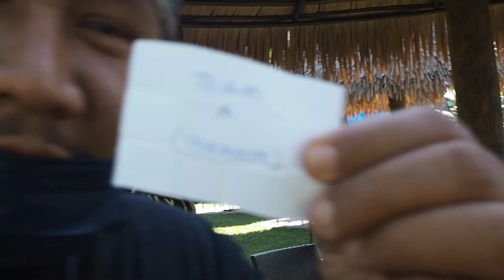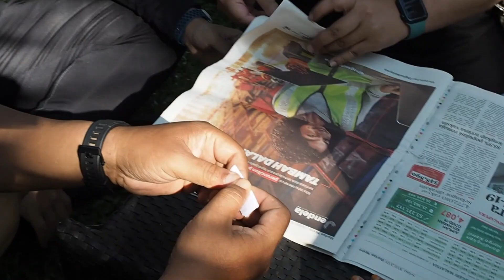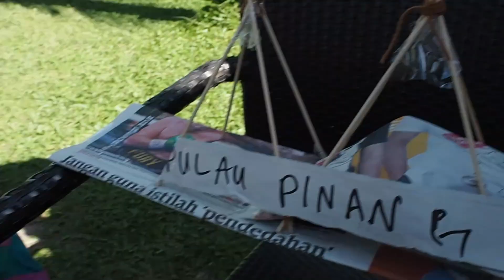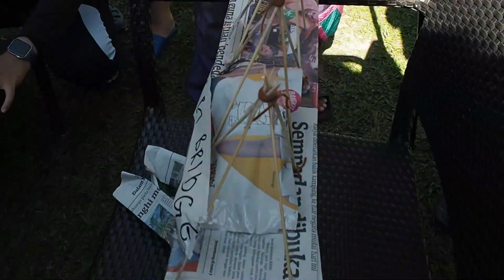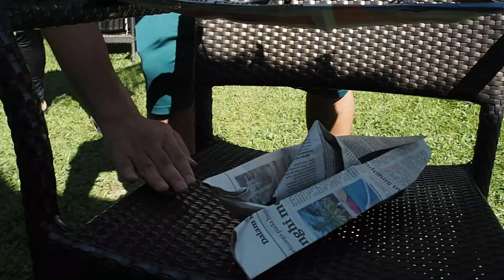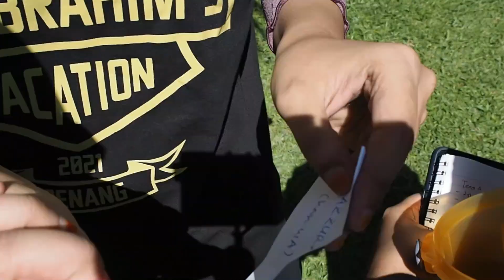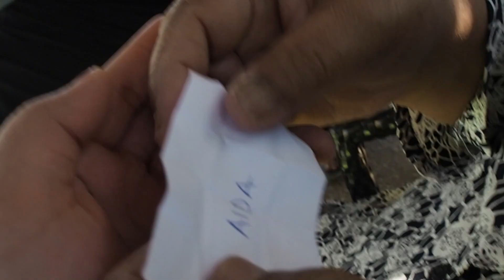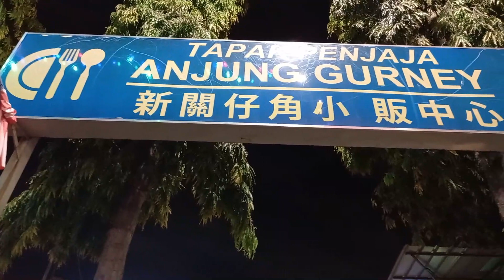VLOG: IBRAHIM'S VS AMINAH'S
Family day would not be fun without sports day! Each of us were divided into two teams representing our late grandma and grandpa. Which team who do you think will win the battle?